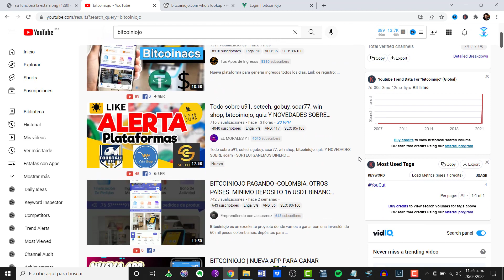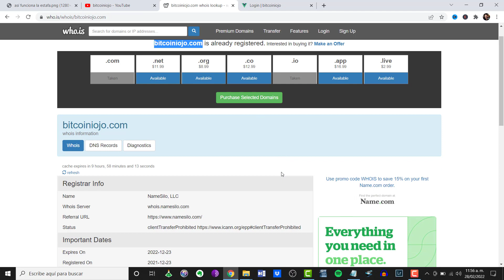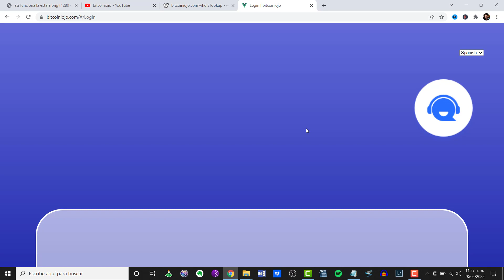bitcoiniojo es una ESTAFA | omega pro goarbit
bitcoiniojo es una ESTAFA | uaworks equatorbots king power soar77 a-ho one 174 power global

¿Quien soy?